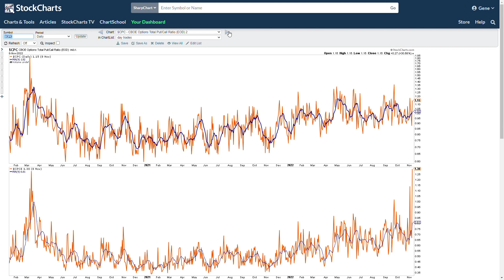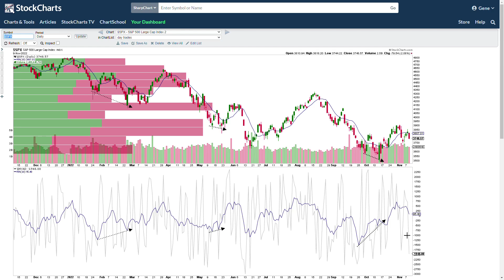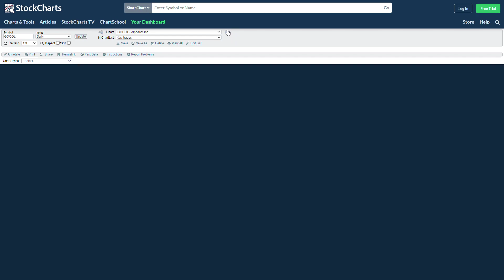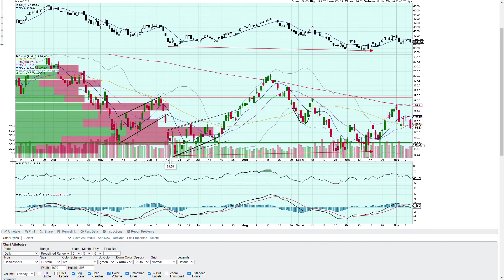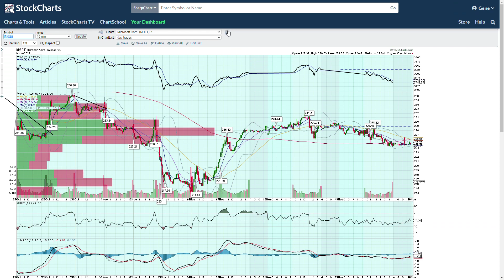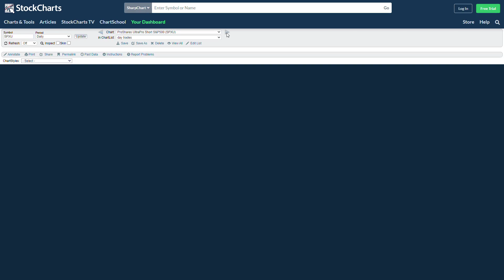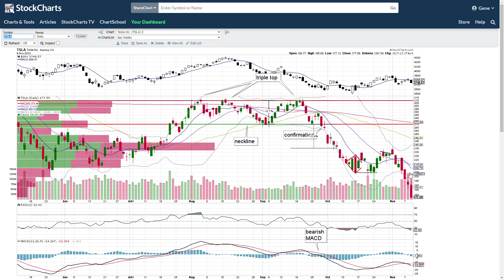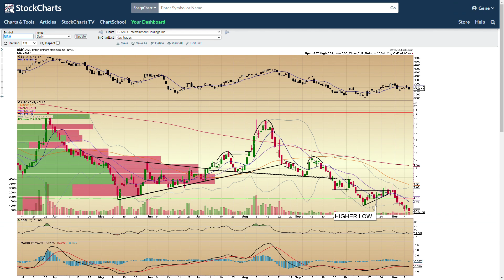Will BTC crash the stock market, Will we see more Margin Calls?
Will BTC crash the stock market, How low will we go??

If you would like to learn more about price action, patterns, options, option flow, our trade alerts or our daily catalyst info join us in our discord.